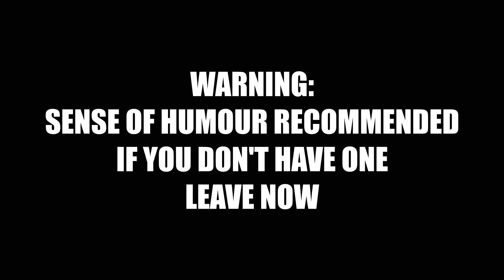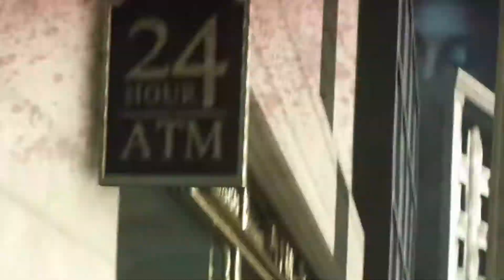BEST OF 5000 HOURS HARDLINE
WARNING: WATCHING THIS MIGHT CAUSE SEIZURES